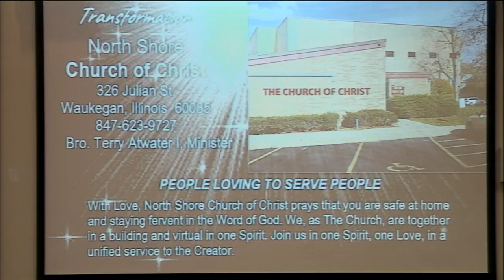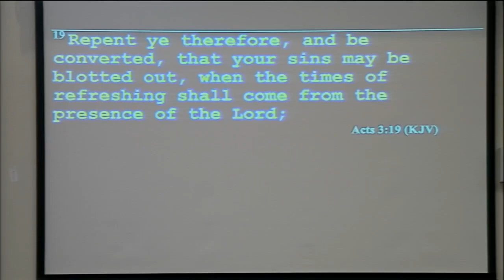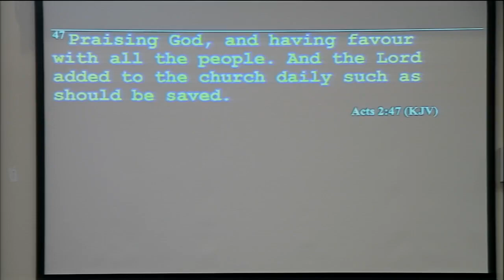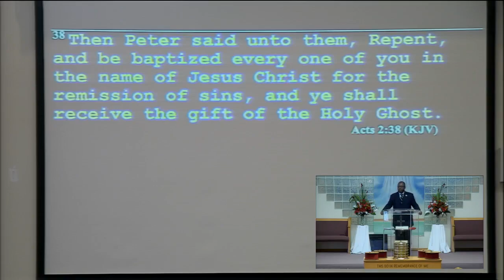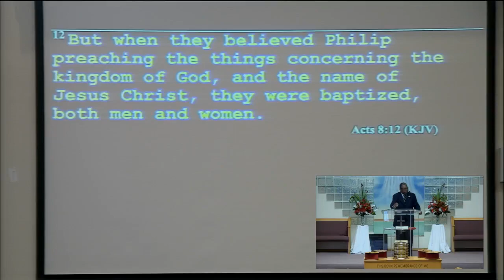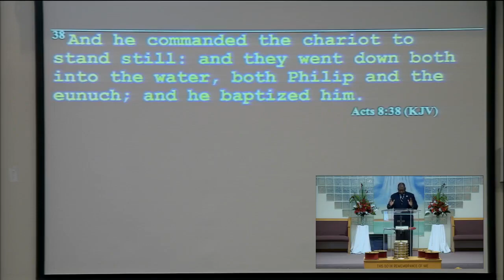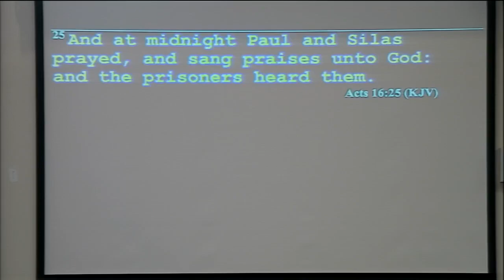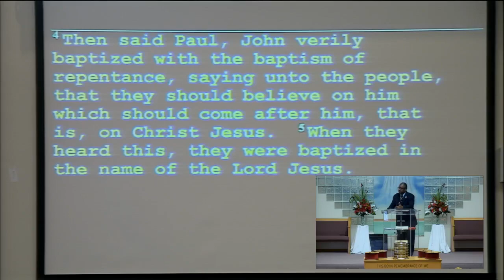Bro. Terry V. Atwater - Ten Acts In The Book of Acts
326 Julian St.
Waukegan, IL 60085
January 22nd, 2023
"Ten Acts In The Book of Acts"
Devotion: Psalms 109:1-25
Minister's Scripture: Acts 3:11-26
Supporting Scriptures: Acts2:14, 37-38, 41, Acts 10:1, 44-48, 8:1-13, 35-38
Mark 16:16, Acts 9:17-18, 22:12-16, 16:13-15, 27, 30-33, 18:1,5-8, 24-25, 28
Acts 19:1-5